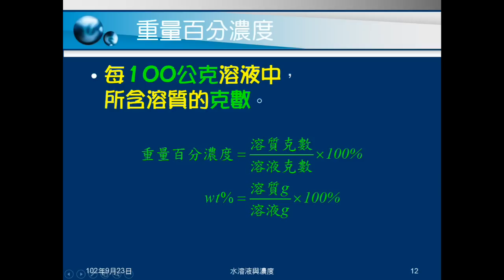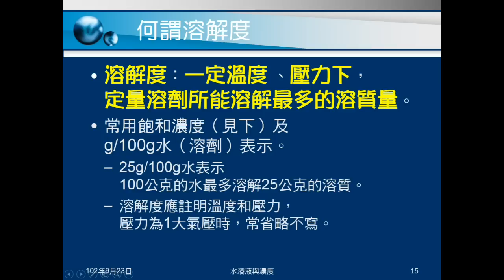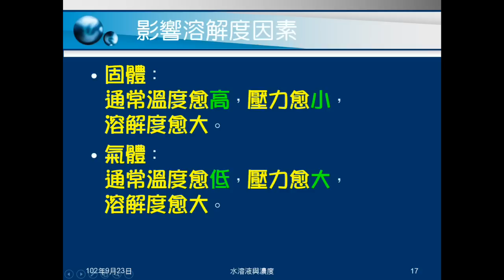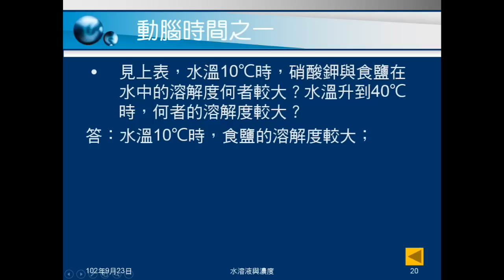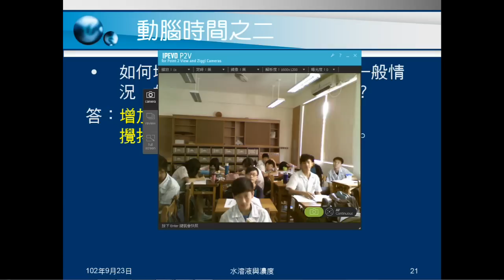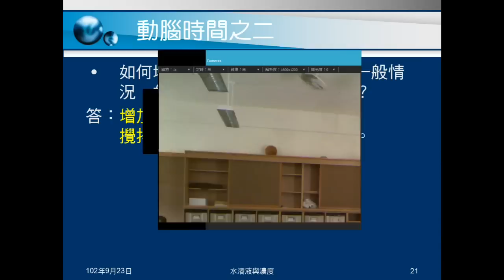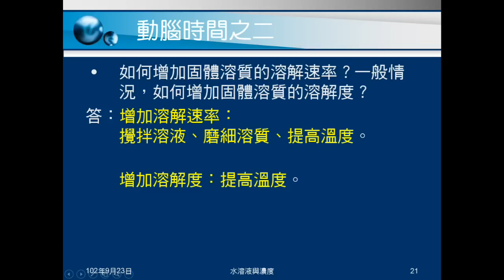102學年國二理化_水溶液與濃度02：說明濃度及溶解度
說明濃度的意義，介紹重量百分濃度、體積百分濃度。說明溶解度的意義，表示法，及影響溶解度的因素